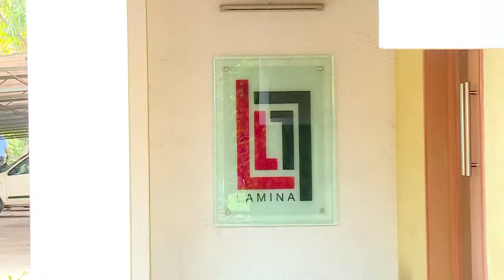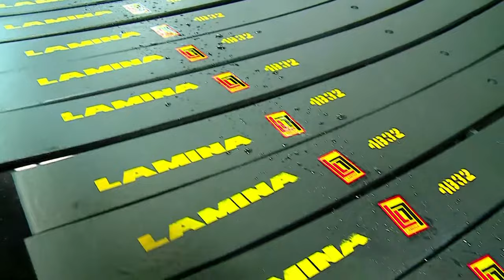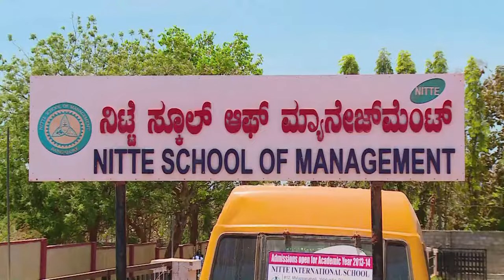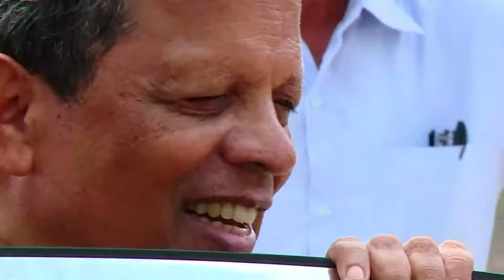Interview Nitte Vinay Hegde